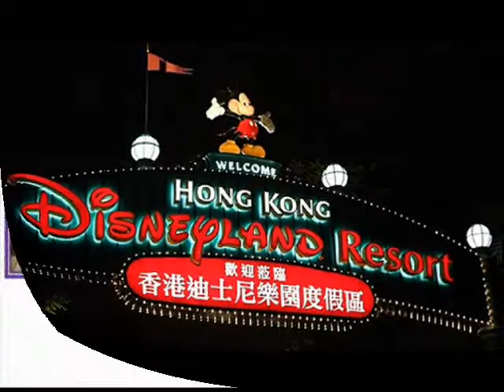babalik ka rin (les).wmv